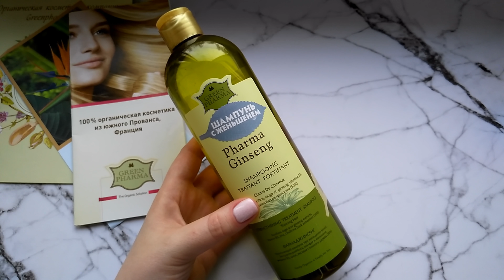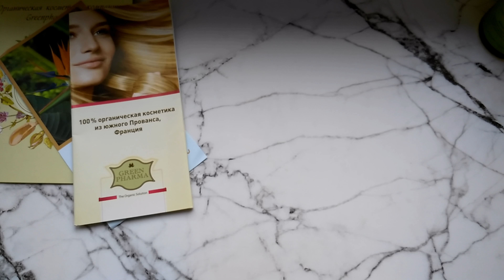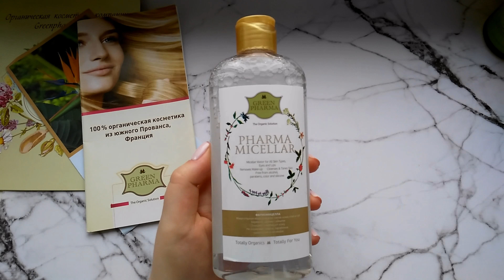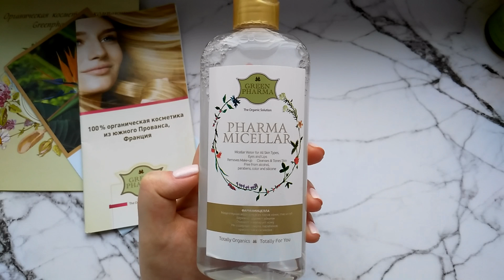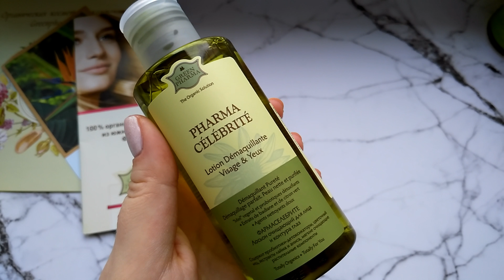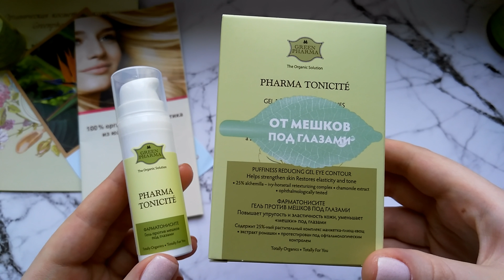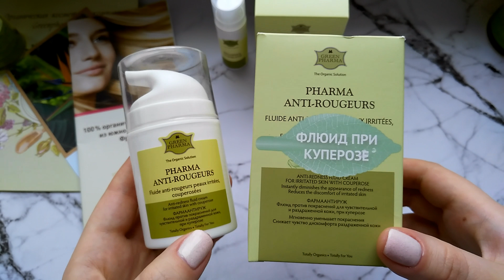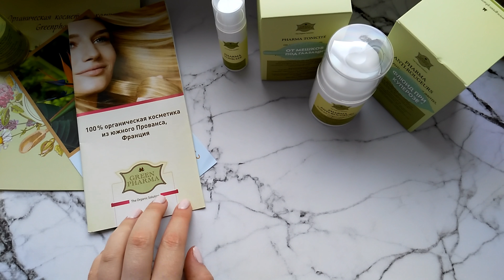Косметические новинки! Green Pharma - Бюджетно/Натурально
Привет! Это видео посвящено бюджетной, натуральной и очень эффективной косметике Green Pharma.
ФармаРепаратор. Витаминная сыворотка для восстановления поврежденных волос с УФ-фильтрами
ФармаМицелла. Мицеллярная вода для всех типов кожи, глаз и губ